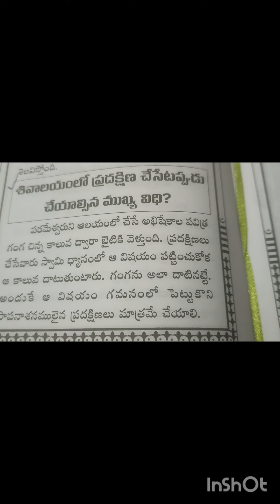🙏 Shiva temple lo cheya valasina vidhi